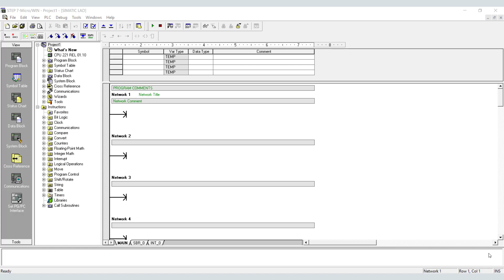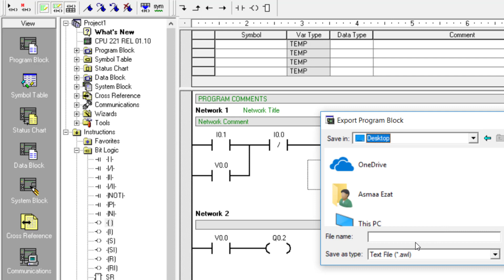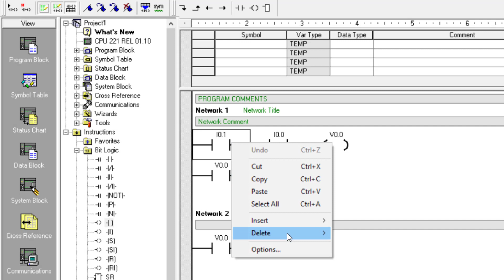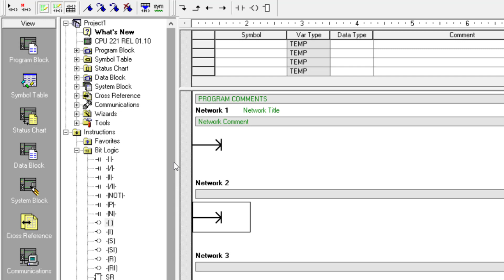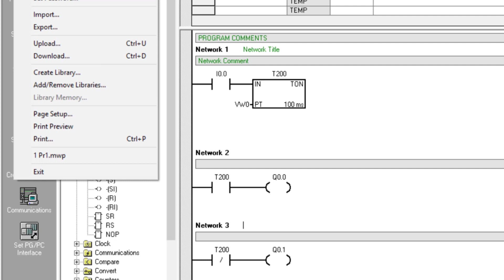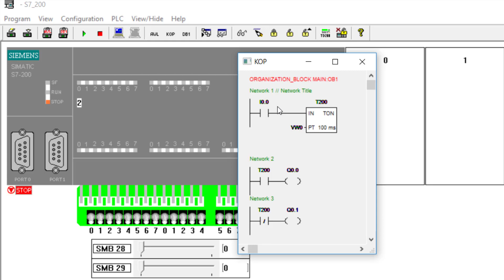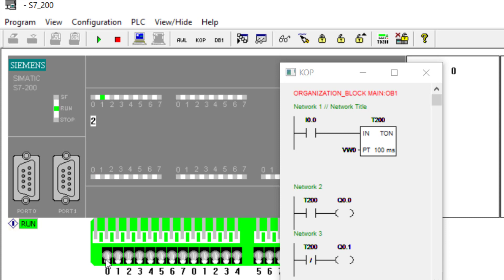PLC Variables تصميم برامج باستخدام المتغيرات